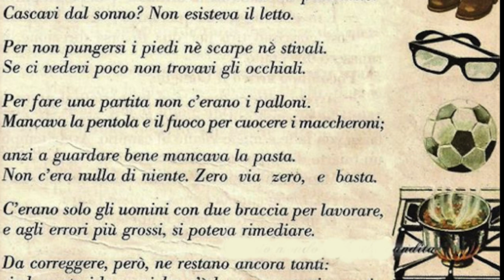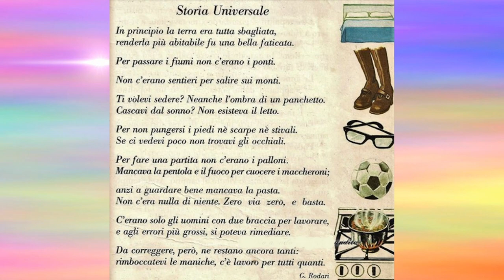STORIA UNIVERSALE - Gianni Rodari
In principio la Terra era tutta sbagliata,
renderla più abitabile fu una bella faticata.
Per passare i fiumi non c’erano ponti.
Non c’erano sentieri per salire sui monti.
Ti volevi sedere?
Neanche l’ombra di un panchetto.
Cascavi dal sonno?
Non esisteva il letto.
Per non pungersi i piedi, né scarpe né stivali.
Se ci vedevi poco non trovavi gli occhiali.
Per fare una partita non c’erano palloni:
mancava la pentola e il fuoco per cuocere i maccheroni.
Anzi a guardare bene mancava anche la pasta.
Non c’era nulla di niente.
Zero via zero, e basta.
C’erano solo gli uomini, con due braccia per lavorare
e agli errori più grossi si poté rimediare.
Da correggere, però, ne restano ancora tanti:
rimboccatevi le maniche, c’è lavoro per tutti quanti.